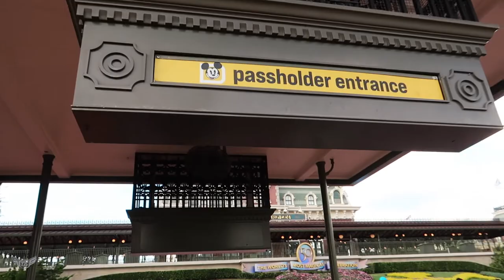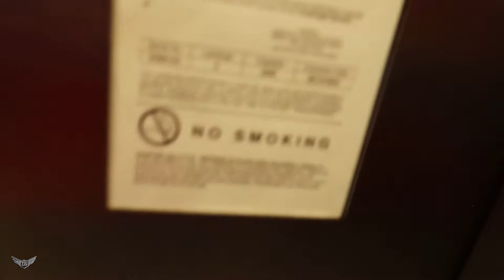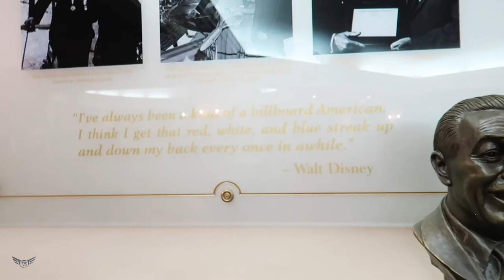A Beautiful Day at Magic Kingdom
Matt enjoys a day seeing a flag ceremony, 50th anniversary statues, people mover, astro orbiter, it's a small world, and Peter pan's flight at Magic Kingdom

Our Gear:
GoPro HERO9 Black + Max Lens, Media Mod